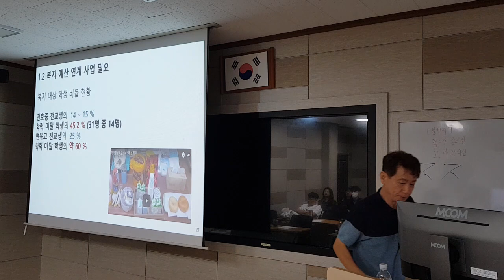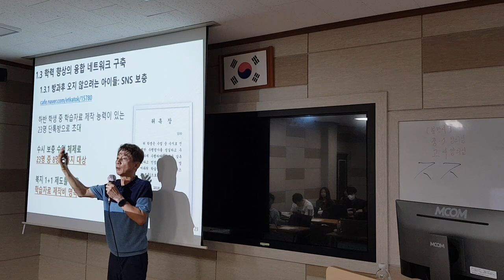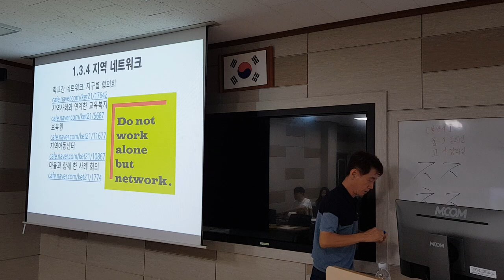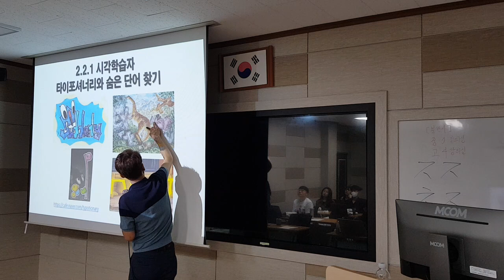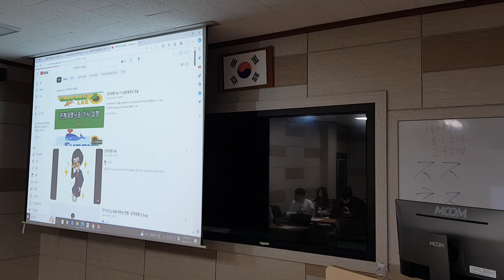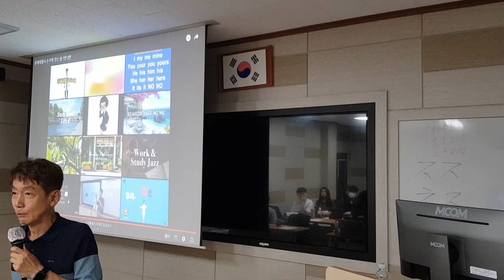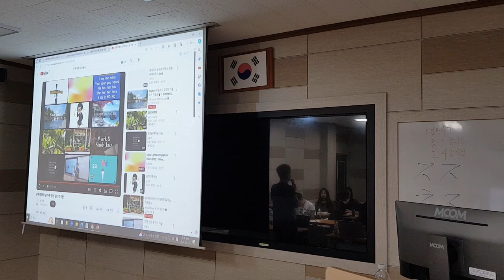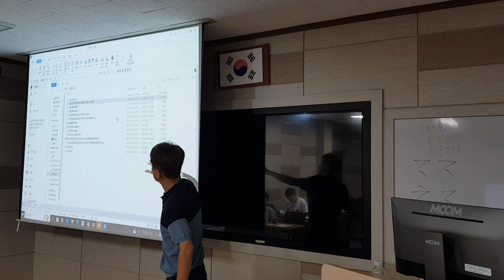제주영어1정2024탐라교육원3차시